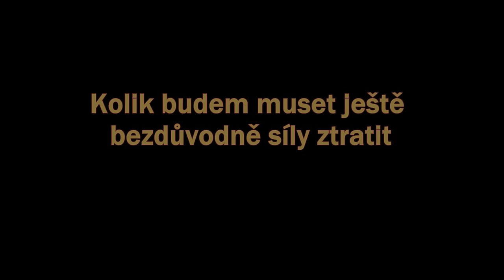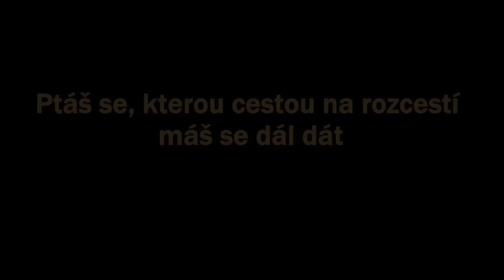MessenJah - Zbavit Nudy (Dushe Riddim by Coco Jammin)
MessenJah na riddimu z produkce Coco Jammin - singl pro desku Sklizeň 2012 (křest 19.10. v klubu Cross)

V Cocojammin studiu přes léto dozrál společný e-singl pražských reggae zpěváků Cocomana a MessenJaha „Vítejte".  Sklizena byla společná píseň „Stopaři" a každý přispěl vlastní sólovou peckou. Specialitou tohoto singlu je, že vychází společně s accapelami pod licencí Creative Commons, což umožňuje jeho nekomerční šíření a remixování, takže si můžete hrát...Vítejte